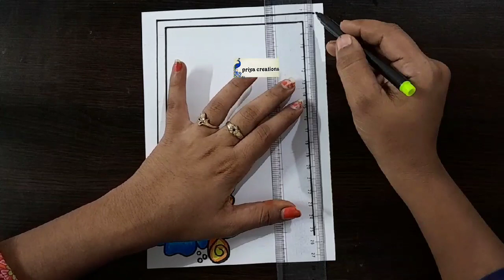flower border designs | circle border designs | project work designs | assignments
border designs | border designs for project | project work designs | assignment front page designs

BEAUTIFUL BORDER DESIGN FOR PROJECT | PROJECT WORK DESIGNS | FRONT PAGE DESIGN FOR SCHOOL PROJECT

border design
project design
circle border designs